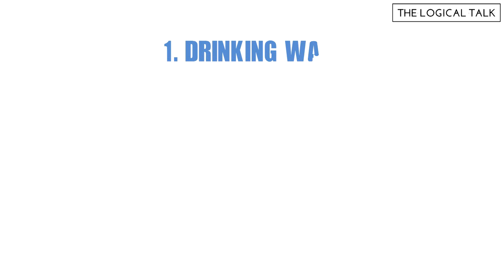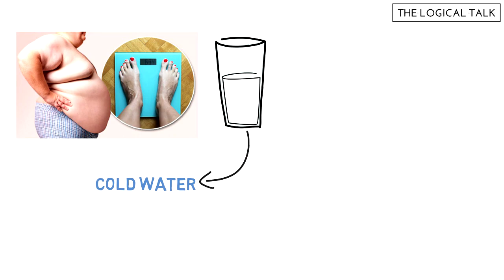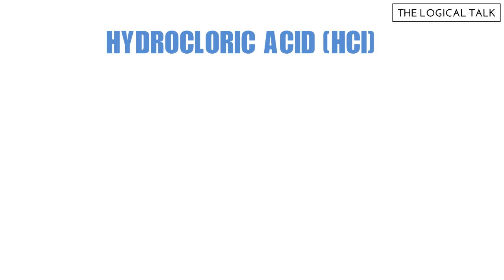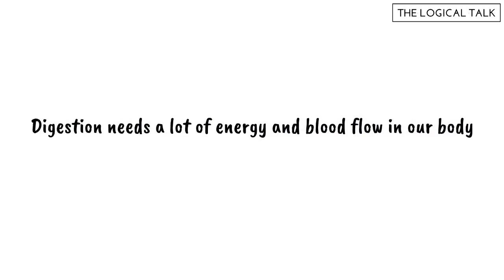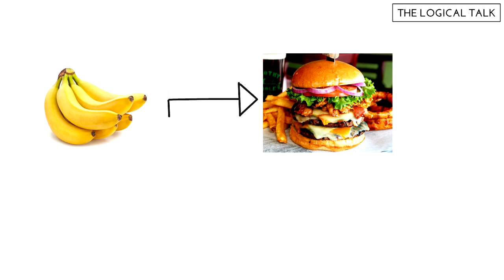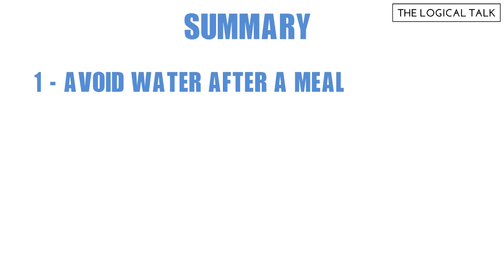खाने के बाद भूलकर न करे ये ! | 5 Things You Should Never Do After A Meal | The Logical Talk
People Usually lye down or sit comfortably in a chair after having dinner but these are very big mistakes we should never make according to doctor if we do these mistakes it could get us killed watch the complete video for further information.

Question Answered

1)  why we shouldn't drink water after eating ?
2)  why we shouldn't rush for bath after a meal ?
3)  what happens when we eat fruits after dinner ?
4)  what happens when we drink tea after eating ?
5)  what will happen if we sleep after dinner ?

About The Logical Talk : The Logical Talk Is A You Tube Science Channel.
If You're Science Lover This Channel Is Definitely For You.
Here We Discuss A Lot Of Knowledgeable Content Related To Science And Technology.
We Discuss Following Content Here In Hindi Language OUR MOTHER TONGUE.

1) Basic Science
2) Technology
3) Cosmos
4) Amazing Facts

Also Add Us On Your Social Media.
JAI HIND !!